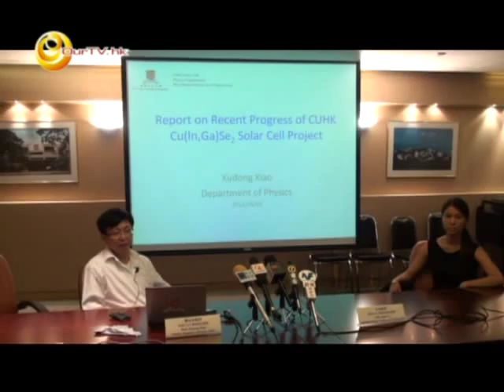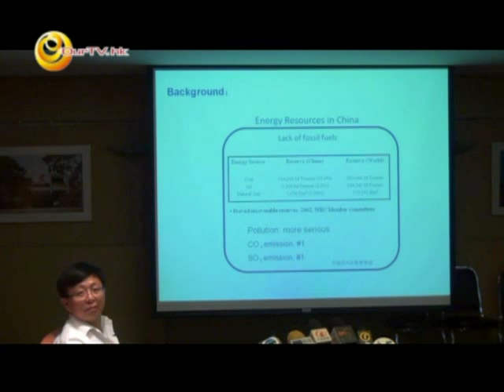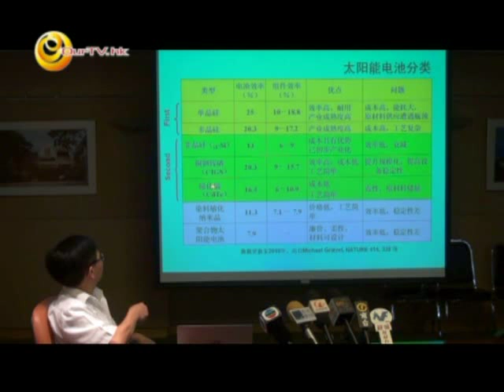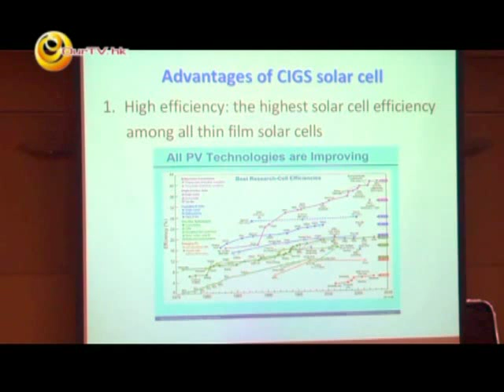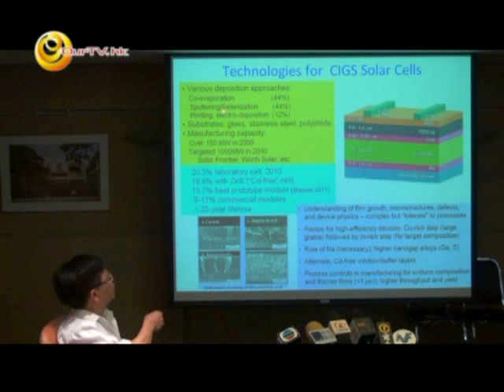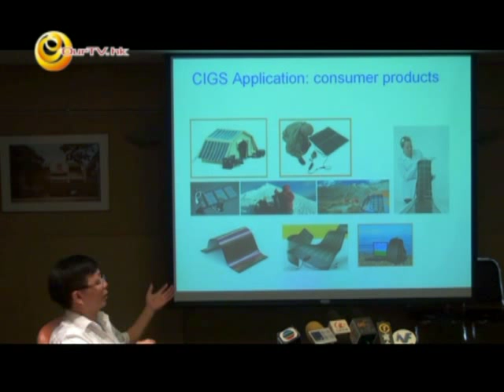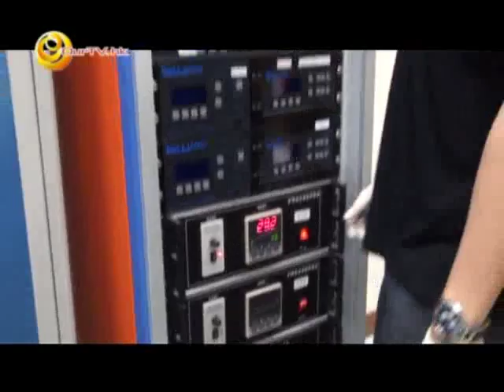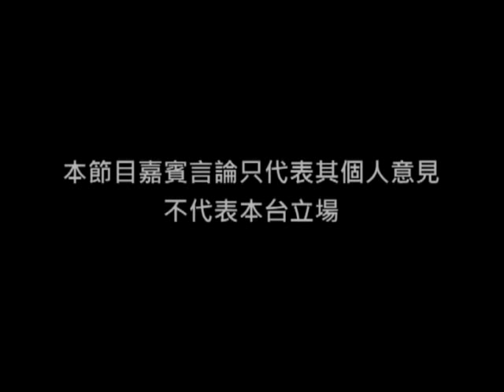「中大環保新思維」系列：世界級高效薄膜太陽能電池發佈會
講者：蕭旭東教授 (中大物理系)、李泉教授

中大研發世界級高效薄膜太陽能電池提供大廈六成用電，香港中文大學（中大）物理系蕭旭東教授和李泉教授領導的研究團隊，成功研發出低成本、高效率，且應用前景極佳的銅銦鎵硒（ CIGS ）薄膜太陽能電池。研究團隊開發的電池之光電轉換效率為大中華地區內同種電池之冠，達世界一級水平。該電池纖薄易攜、性能穩定、生產成本低且應用範圍廣，既適用於本港屋宇樓頂及建築外牆發電，為樓高二十層的商業大廈提供約六成用電，也可植入手袋及背包等個人物品即時為電子產品充電，亦可用作航天及軍用電子設備電源。